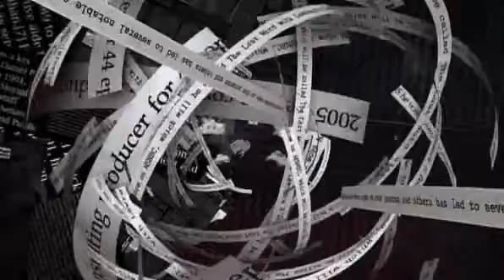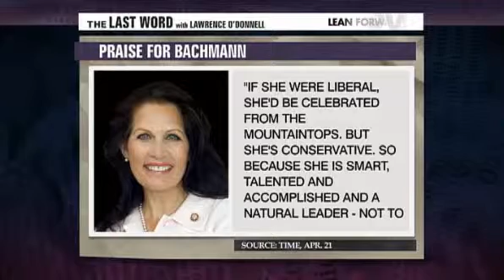The Last word 100 GOP reasons